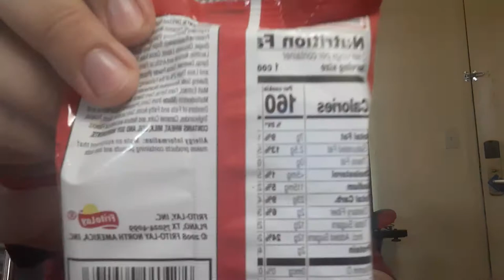grandmas vanilla chocolate cookies brownies snacks